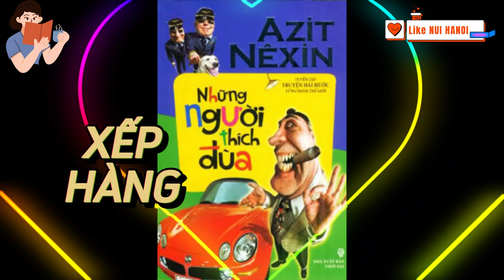ĐỌC TRUYỆN: XẾP HÀNG - Những người thích đùa Tác giả: Azit Nesin